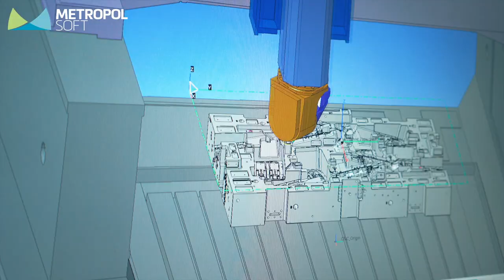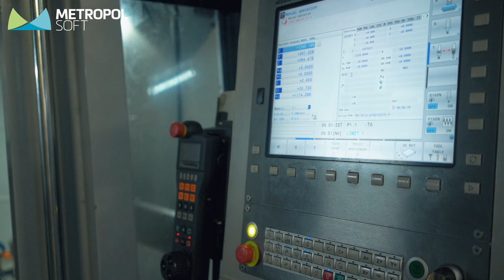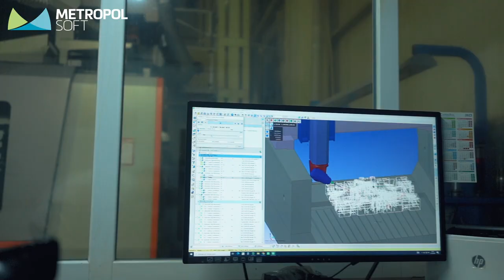Geleceği Şekillendirenler | Öz Mikromak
1996 yılından bu yana plastik, kalıp ve fason işçiliği yapmakta olan Öz Mikromak Plastik ve Kalıp firmasının , WORKNC yazılımı ile sahip olduğu başarıyı ve METROPOLSOFT'un bu başarıdaki payını anlattığı videomuz sizlerle.